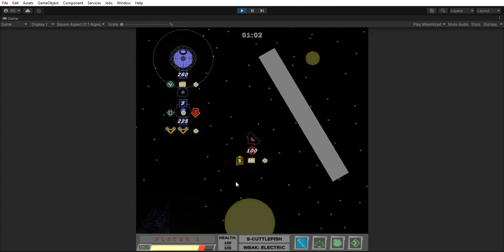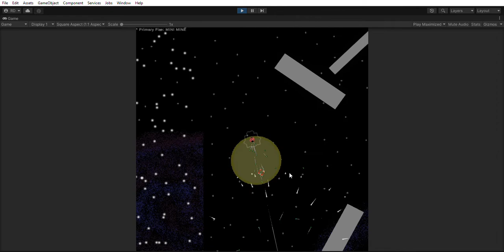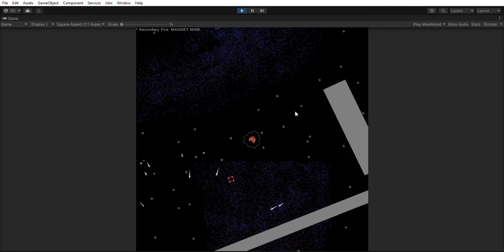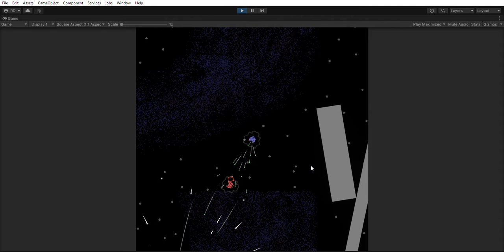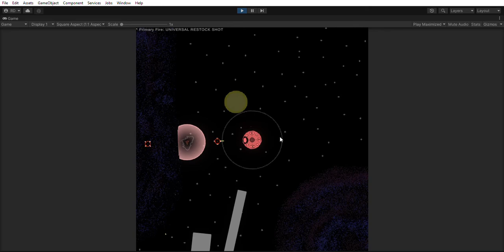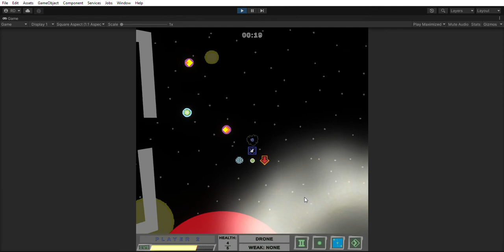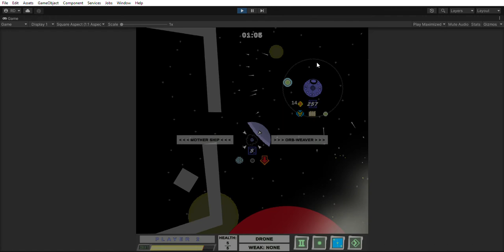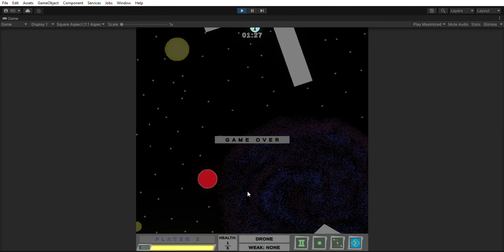Shooting Star: Tactics - Play Test [2022-01-25]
This is a very early play test with "victory points" implemented. I made at least one very stupid mistake, but I'm still surprised by how this one ended.